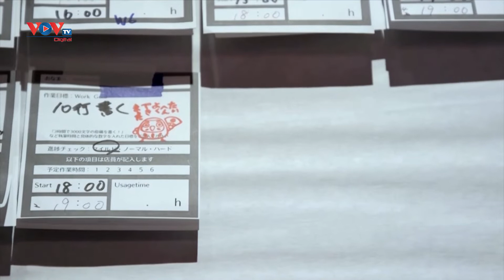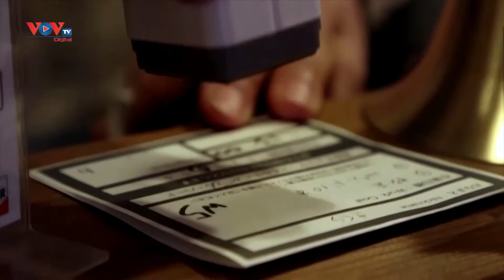Nhật Bản: Quán cà phê hỗ trợ chống trì hoãn trong công việc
Đối với những nhà văn hay những người làm công việc viết lách đang đối mặt với một loạt deadline, việc đến "Quán cà phê viết bản thảo" ở Tokyo, Nhật Bản, sẽ là một giải pháp tốt. Tại đây, họ sẽ được nhân viên của quán hỗ trợ hoàn thành công việc đúng thời gian.